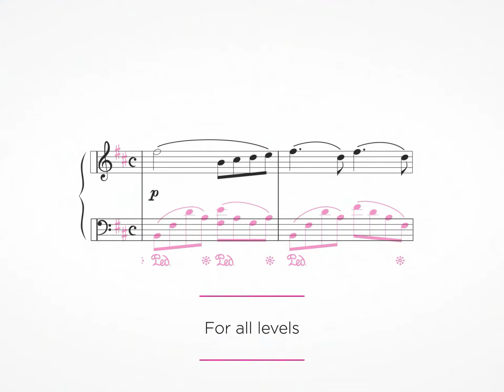O Come, All Ye Faithful for Clarinet 🎶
Discover Tomplay: Your Ultimate Sheet Music Library with Backing Tracks! 🎶

Unlock access to over 80,000 sheet music titles with high-quality backing tracks performed by professional musicians. Whether you're a beginner or an advanced player, Tomplay offers a rich library across various music genres, tailored to your skill level.

Key Features:

🎵 80,000+ Sheet Music Titles: Explore a vast collection with professional recordings to accompany your practice.

🎸 Multi-Genre Library: Find popular pieces across different music genres, arranged for all skill levels.

🖥️ Real-Time Fingering Guide: Visualize correct fingerings as you play.

🎼 Customizable Tempo: Slow down or speed up the music to match your pace.

🎤 Record & Playback: Record your performance and replay it to track your progress.

✏️ Annotate & Print: Add personalized notes to your scores and print them.

🔁 Loop Specific Sections: Practice challenging sections in a continuous loop.

🎻 Tuning Fork: Retune your string and wind instruments with ease.

Take your music practice to the next level with Tomplay – where learning meets perfection. Start playing your favorite songs today!

00:00 Tomplay Intro
00:10 Sheet Music Scroll
01:30 Tomplay features